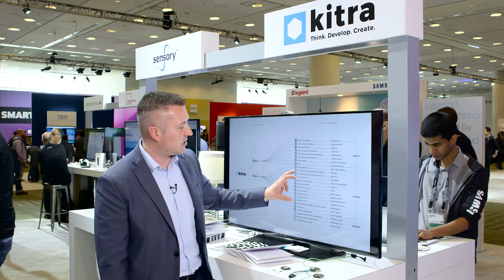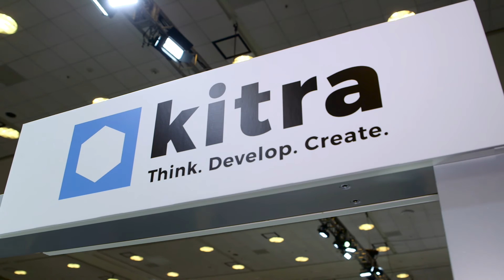Kitra board demo, SDC 2016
Christian Raineri of FAE++ demonstrates the Kitra ARTIK 5 baseboard. Designed to provide all of the pieces you will need to use the Samsung ARTIK 5 in a product. It includes power, communications, sensors,and easy access to ARTIK's GPIO, all in a package hardly larger than the ARTIK 5 itself!